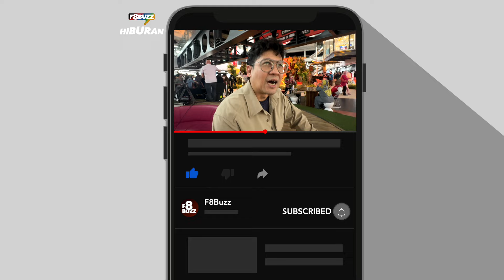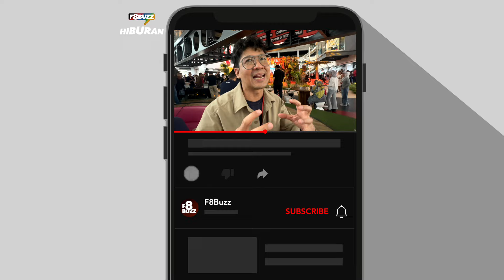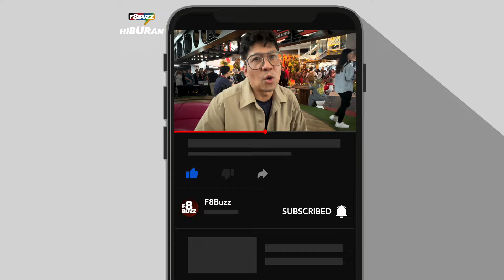Aktif Podcast, Zarul Umbrella Sedar Diri, Tawar Hati Menyanyi? Dulu Shoot Di Taman, Kini Ada Set!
SEMBANG SEKEJAP bersama penyanyi, pelakon dan pencipta kandungan Zarul Husin atau lebih dikenali dengan nama Zarul Umbrella di sebuah majlis anjuran AirAsia.

Jika dahulu popular sebagai seorang penyanyi, kini Zarul lebih dikenali sebagai pencipta kandungan atau lebih tepat lagi, seorang podcaster.

Borak Dalam Galley miliknya banyak mengetengahkan kisah dunia penerbangan. Zarul berkongsi bagaiman dia bermula dari hanya sebuah kamera hingga sekarang lengkap dengan set dan krew sendiri.

Zarul turut berkongsi bagaiman dia sudah jauh hati untuk membuat lagu baharu. Kenapa? Sedar diri, apa maksud Zarul?

Sepang • 1 Julai 2024